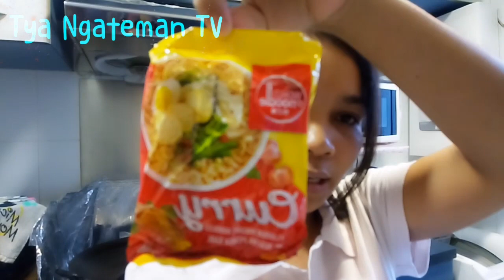Cara membuat mie goreng dari mie kuah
Ini Saya yg Salah beli mie / memang mie nya seperti ini?... Apa ia mie kuah rasa kare tapi gk ada Santan nya?...saya sudah nyoba in 1 bungkus dan Rasanya jd aneh bin nyleneh🙄, udah gt saya beli nya gk cuma sebungkus tpi se pack (memang dr sono nya udh di pack in, tiap tiap pack isi 5bungkus).  Artinya masih ada 4bungkus lg yg tersisa, mau di makan rasanya gk karu karuan mau di buang sayang kan (pemborosan adalah sahabat nya syetan )
Ahkirnya jdilah mie ini. Mie goreng ini saya kasih nama "mie goreng 2menit "😁😁, kalian boleh nyoba dgn berbagai macam mie kuah lho, pake mie kuah rasa soto malah lebih enak.  Met mencoba ya